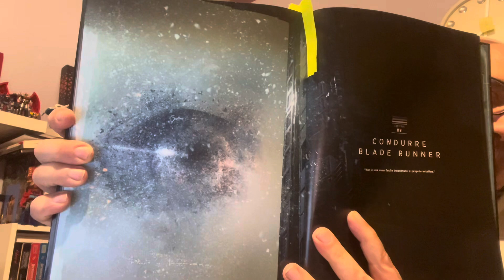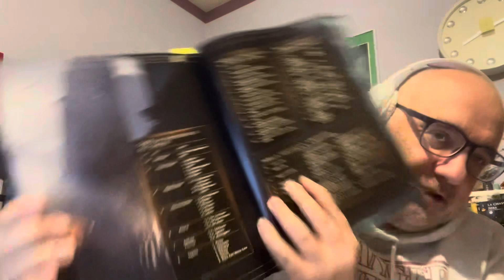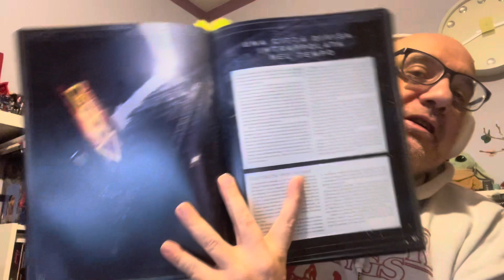Blade Runner gioco di ruolo - Condurre Blade Runner - Novità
Non è una cosa facile incontrare il proprio artefice

Link allo starter set (per ora solo in inglese)
Link ai dadi